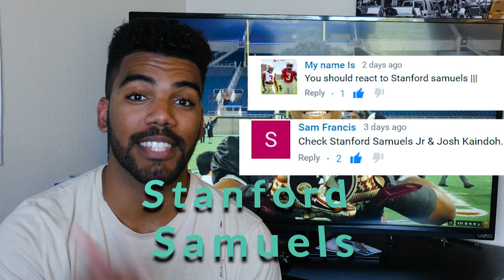The Next Deion Sanders???- Stanford Samuels Highlight [Reaction] | Sharpe Sports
This kid has all the tools to be a really good CB at FSU!